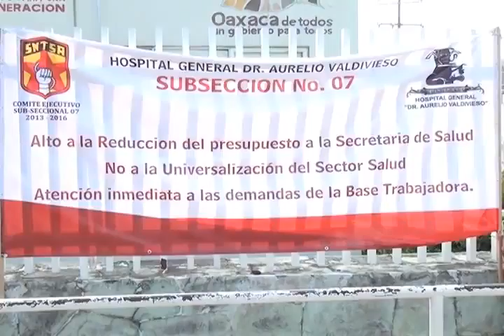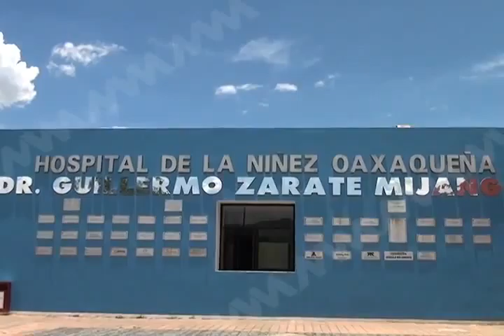Renuncia Germán Tenorio vasconcelos